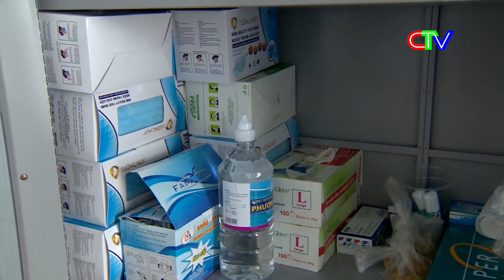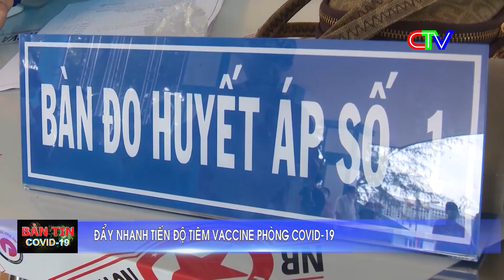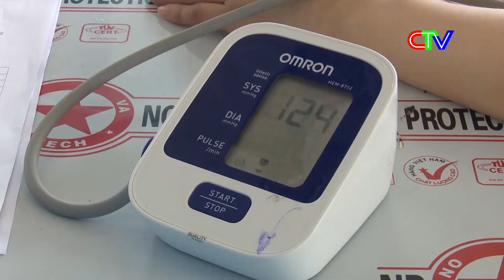BẢN TIN COVID-19 TỐI 03.01.2022 HÔM NAY CÀ MAU GHI NHẬN 821 CA MẮC COVID-19, 06 TRƯỜNG HỢP TỬ VONG